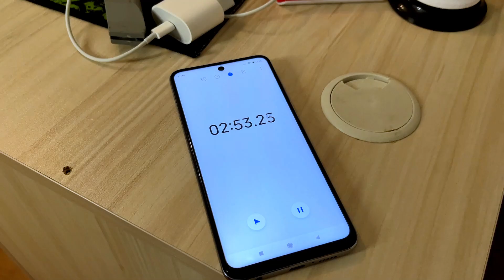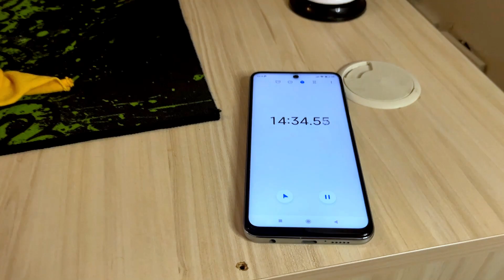ODA TOPLAMA CHALLENGE !! (ÖDÜLLÜ)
Her Pazartesi Salı Perşembe,Cumartesi 16:00 Yeni Video!
Eğlenmek isteyen herkesi kanalımıza bekleriz iyi seyirler